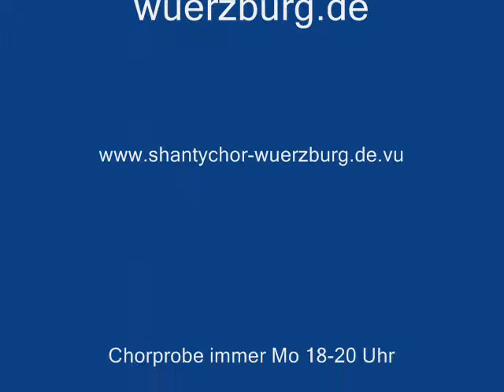0005 Auch Matrosen haben eine Heimat